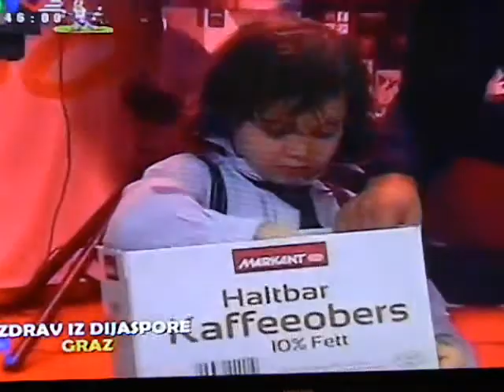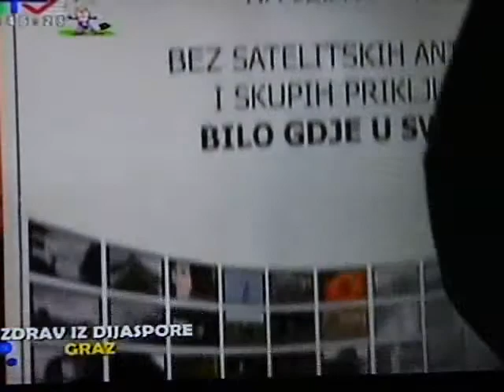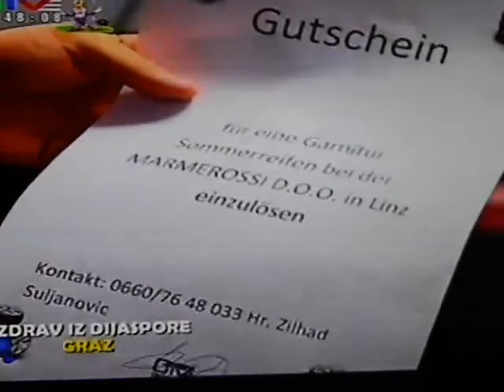Graz 9.2.2013 (Pozdrav iz dijaspore)